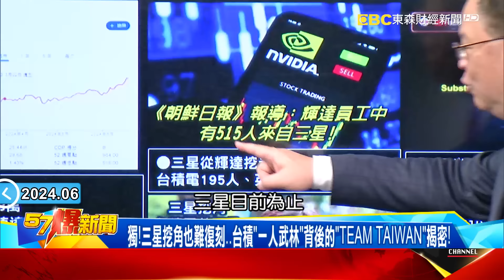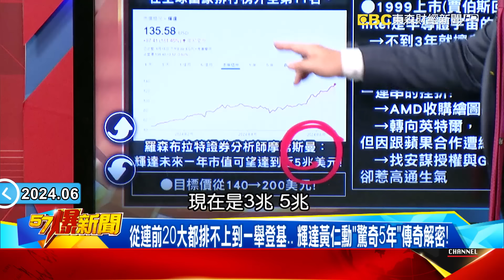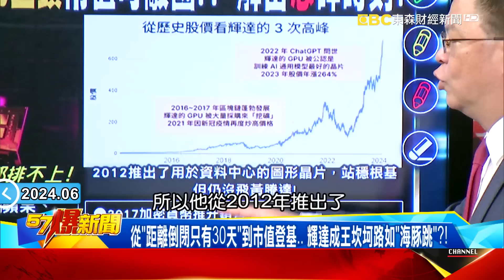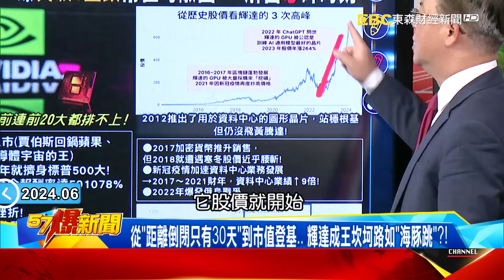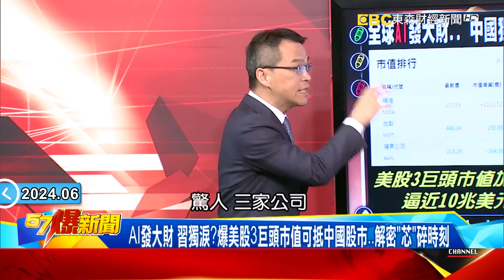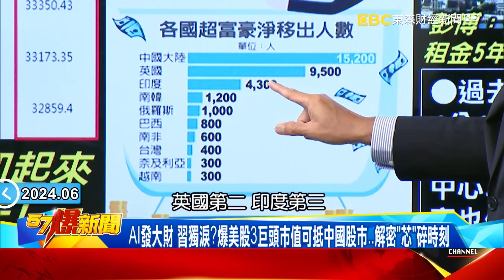全球AI發大財「習近平獨自落淚」！台積電良率領先世界…三星撒幣挖角也沒用！【57爆新聞】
AI引爆「搶人」大戰！ 揭台積獨門「留人術」讓三星挖角也難破技術陣？
爆台積滿手訂單「三星」只能乾瞪眼！今天強拉尾盤 明「蹲跳」越千點？
獨！三星挖角也難復刻…台積「一人武林」背後的「TEAM TAIWAN」揭密！
從連前20大都排不上到一舉登基… 輝達黃仁勳「驚奇5年」傳奇解密！
從「距離倒閉只有30天」到市值登基… 輝達成王坎坷路如「海豚跳」？！
「3國神秘協議」封殺大陸16家晶圓廠… 半導體四檻成大陸「四枷鎖」？
AI發大財 習獨淚？爆美股3巨頭市值可抵大陸股市…解密「芯」碎時刻